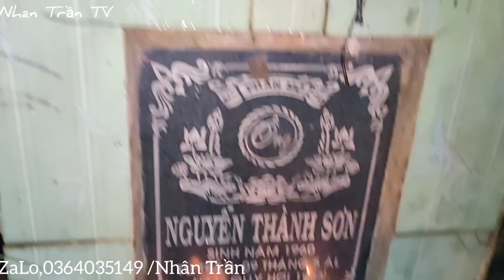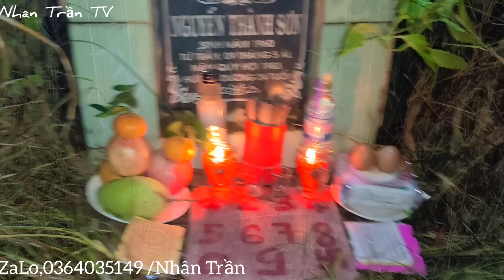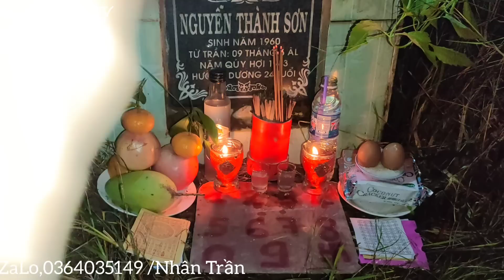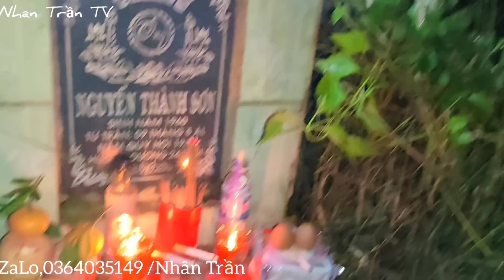Nghĩa Địa 12h Khuya Trả Lễ Mộ Ông Nguyễn Thành Sơn |Cầu Cơ Xin Số | Phim Ngắn